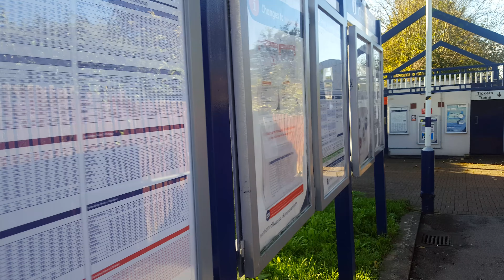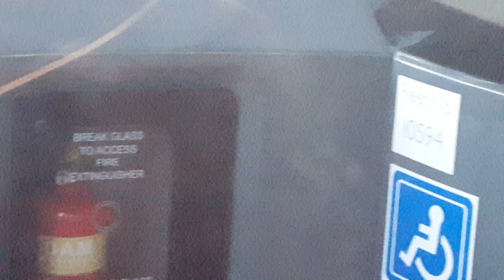BusVlog (Episode2)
Date.filmed-29th October 2017
Location-Manchester/Glossop
Bus-1st ADL enviro400mmc 2nd ADL Enviro200
Reg-1st SN16... 2ND YX60 FDC
Fleet-1st 10954 2nd unknown
Depot-1st Ashton 2nd MCT bus depot some were
Operator-1ST Stagecoach 2ND MCT
Fuel Type- Diesel
Train-class323
Destination-Glossop
 Operator- Northern Trains